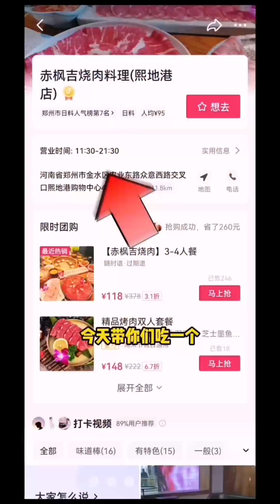Unlimited DIGISAY LQTpro Lunarnetwork p7t3i